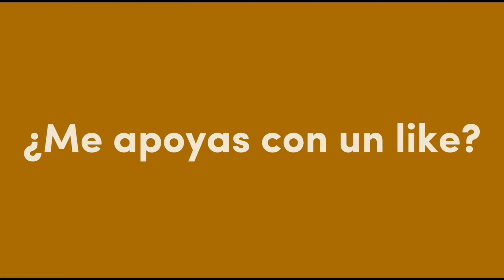Dibujando a Rocket Raccoon de Guardianes de la Galaxia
¡Hola! Les comparto Comparto este retrato de Rocket Raccoon, realizado con prismacolor, es el primer video en este formato y con mi voz narrando, espero que les guste